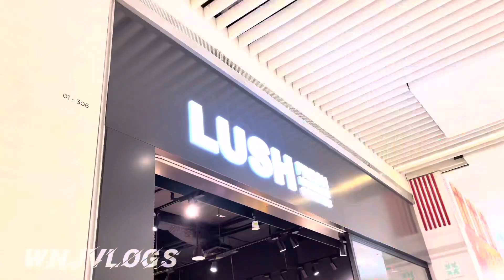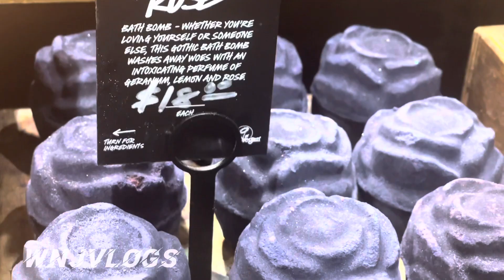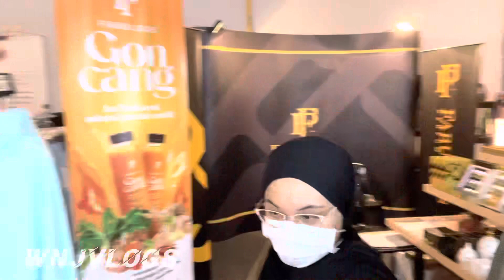Babymoon At Capri By Fraser(Johor Bahru)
Room type :
One Bedroom Executive King